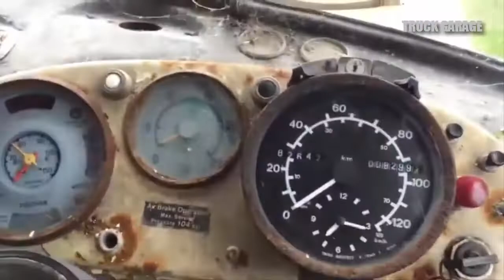Old Mercedes Benz Trucks Tractor The Most Powerful Legendary Vehicles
Germany Old Trucks Tractor, The Most Powerful Legendary Vehicles Mercedes Benz Old Trucks Tractor Unimog, Mercedes-Benz LA911 Short Bonnet, LS 1928 This African jungle tested the old and squeaky Mercedes truck. Just to show the power and agility of Mercedes trucks despite of its age.